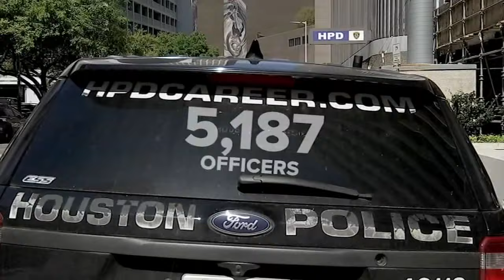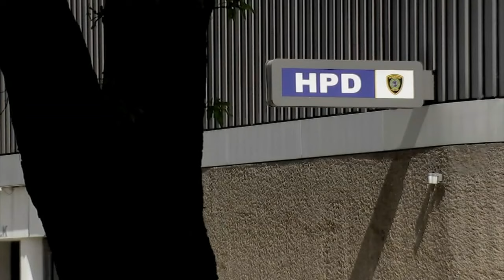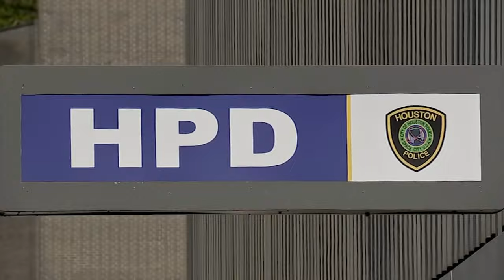Houston PD staffing still an issue amid investigation suspended cases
Houston Police chief says the department remains understaffed as investigation into more than 260,000 suspended incident reports continues.